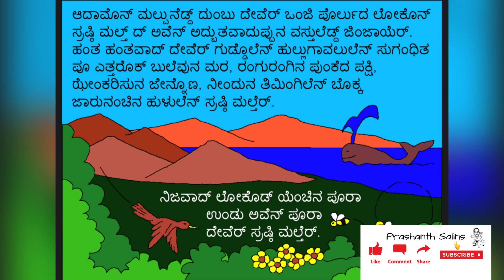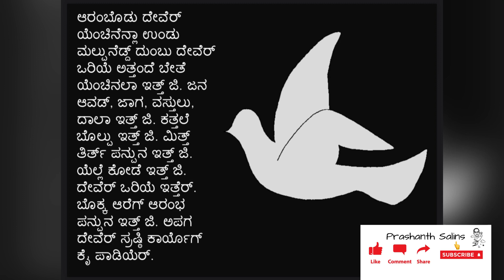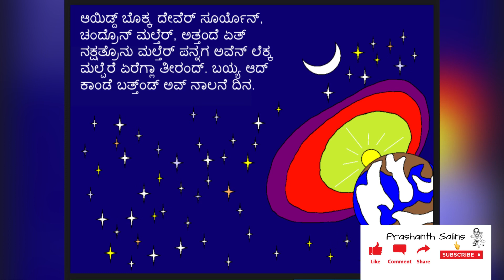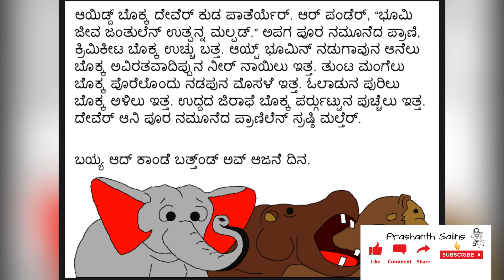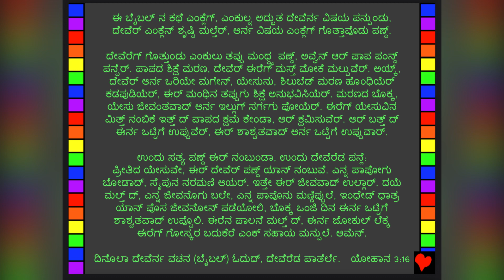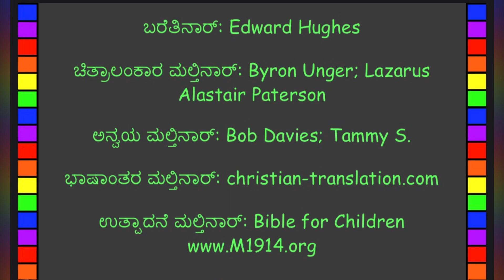ದೇವೆರ್ ಸಮಸ್ತೋನುಸೃಷ್ಠಿ ಮಲ್ತಿನಪಗ # Gods Creation